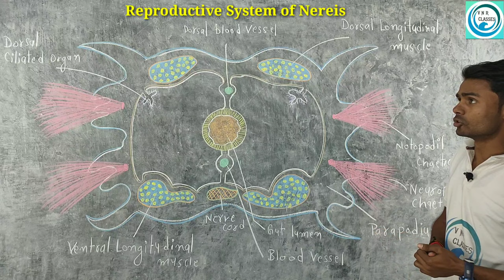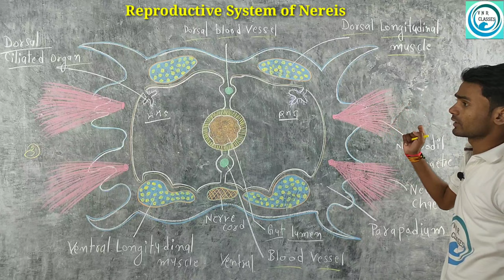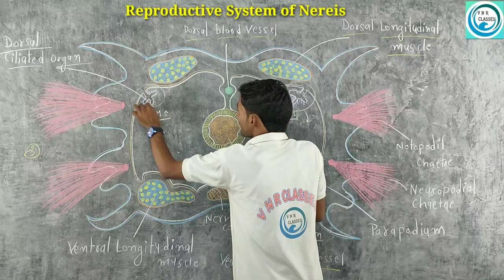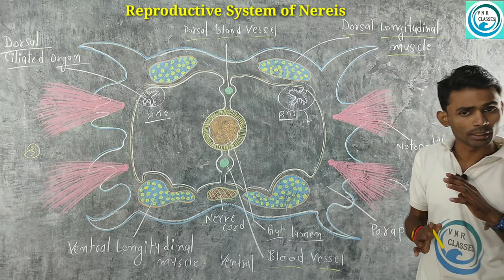Reproductive System of Nereis / B.Sc. 1st year / Paper- 2 by Prahalad Sir